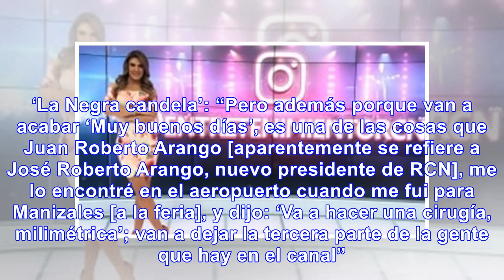[video] ¿laura acuña saldría de rcn, a finales de este mes?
Eso aseguró ‘la Negra candela’ que, además, afirmó que detrás de esta presentadora muchos otros empl...